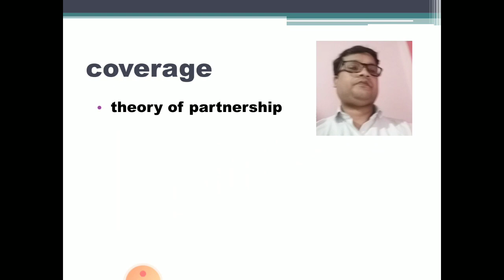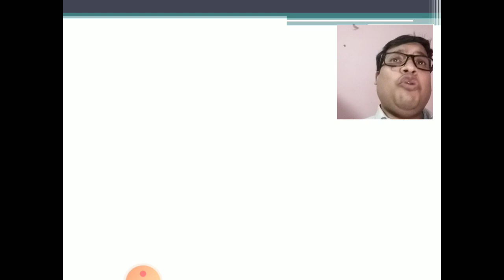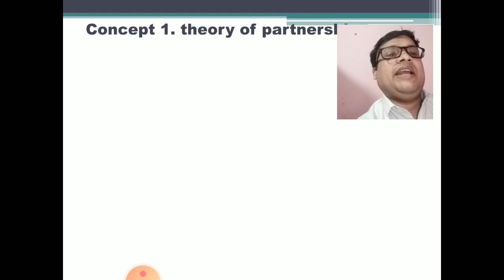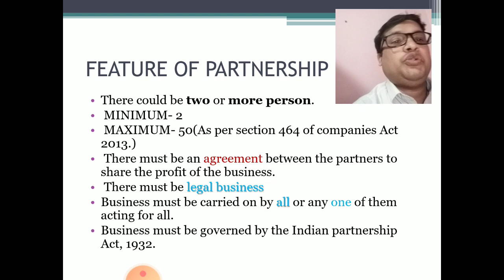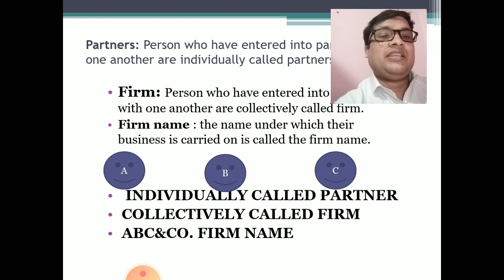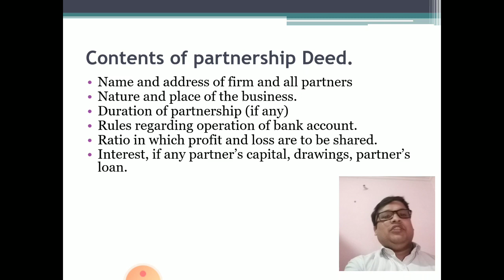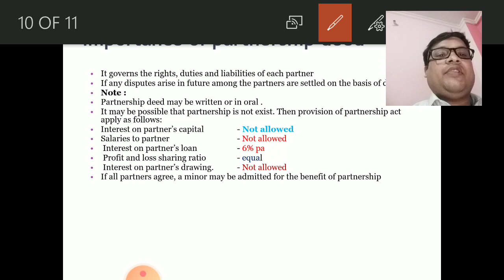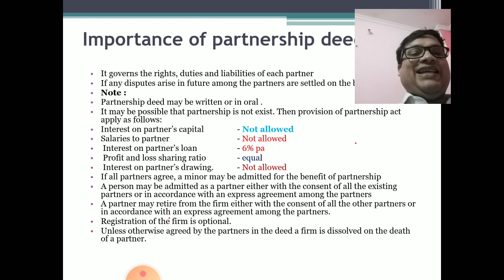Basic of Partnership for CA FOUNDATION AND XII